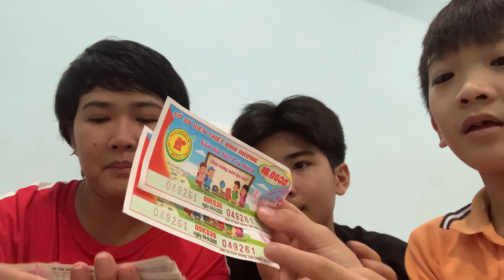Hà Lùn và mọi người “tá hỏa” lúc biết bé Sương quên 200 tờ vé số trong hộc tủ.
Chào mừng các bạn đến với kênh Youtube HÀ LÙN TIVI
Kênh Youtube chủ yếu chia sẻ về cuộc sống, công việc của mình cùng với những video hậu trường vui vẻ bên cạnh Anh Sếp Khương Dừa cùng với những đồng nghiệp vui tính
© Bản quyền thuộc về HÀ LÙN TIVI
© Copyright by HÀ LÙN ☞ Do not Reup